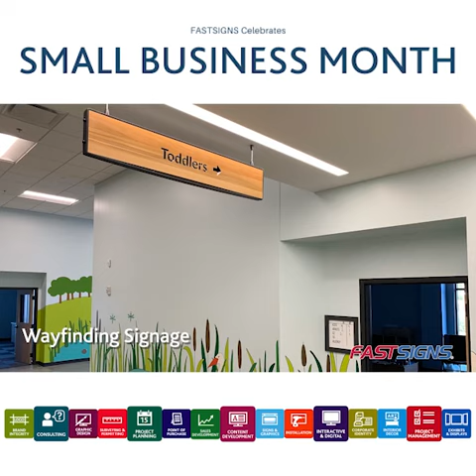Journey Christian Church | FASTSIGNS®